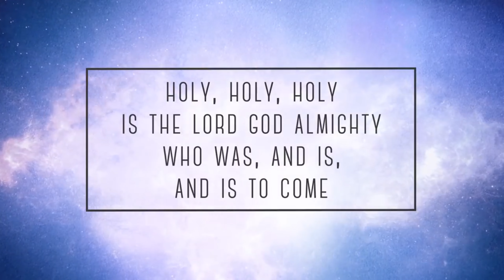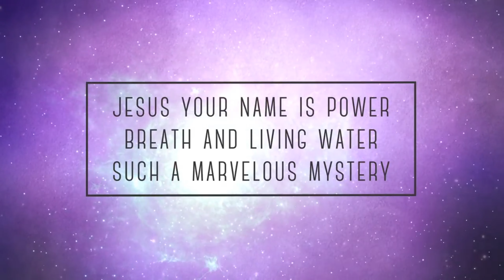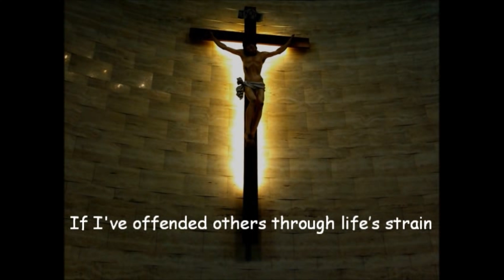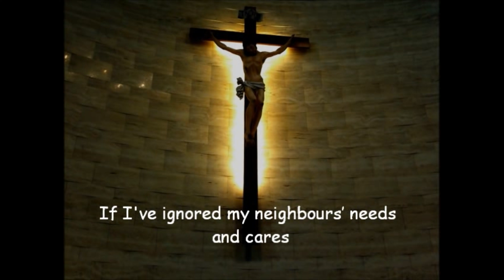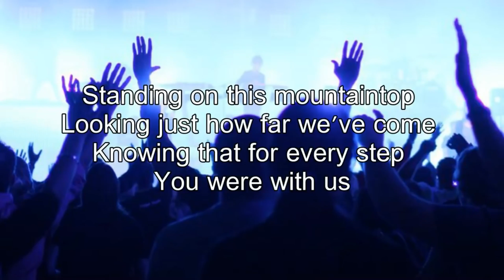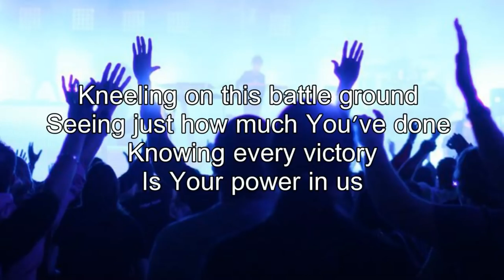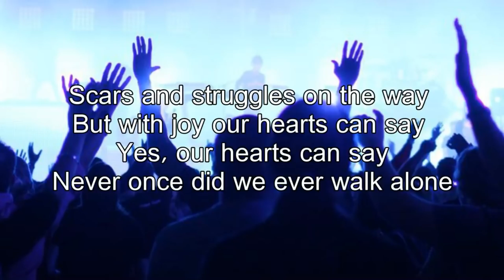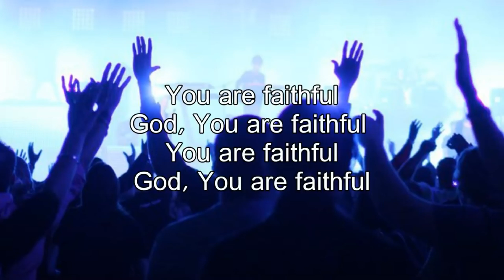Worship: John Gray Memorial Church (Feb 27, 2022) Cayman. Your Kingdom Come!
Virtual Sunday Worship for John Gray Memorial Church in West Bay, Grand Cayman. A Congregation of the United Church in Jamaica and the Cayman Islands (UCJCI).
If you would like to receive JGMC communications (like our monthly newsletter and weekly services), please sign up

Preacher: Rev Donovan Myers, Minister - John Gray Memorial Church

We do not own, or claim to own any recorded music, if any, which may appear in this video.  It is not our intention to to infringe on content ownership and usage rights.